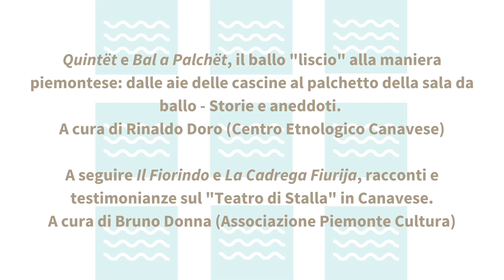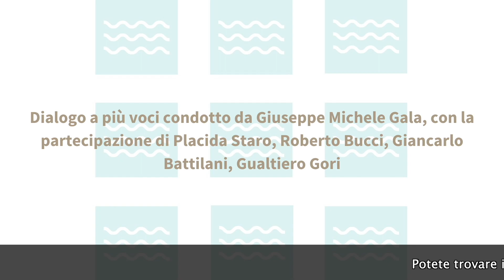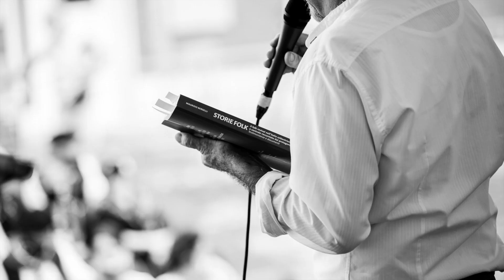LA BORGATA CHE DANZA - 29a edizione – domenica 19 settembre 2021 (Trailer)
LA BORGATA CHE DANZA - 29a edizione
Festival di strada di musiche della tradizione orale
Bellaria Igea Marina, 16-19 settembre 2021
Direzione artistica, Gualtiero Gori

“La natura a portata di mano”. Piccolo trekking lungo gli argini dell’Uso alla scoperta della natura più vicina a noi. A cura di Tommaso Campana.
“Tradizioni del Piemonte”: a cura di Rinaldo Doro (Centro Etnologico Canavese) e  di Bruno Donna e dell’Associazione Piemonte Cultura.
“È qui che si canta?”: Pranzo e canti estemporanei.
“Alla ricerca delle danze perdute, tra la valle del Cesano e quella del Conca” a cura di Thomas Bertuccioli, con la partecipazione di Giuseppe Michele Gala e l’Uva Grisa.
“La Romagna e i suoi balli: cos'è successo, per quali ragioni, dove stiamo andando”. Dialogo a più voci condotto da Giuseppe Michele Gala, con la partecipazione di Placida Staro, Roberto Bucci, Giancarlo Battilani, Gualtiero Gori.
Rinaldo Doro, Beatrice Piccolo e il gruppo "Lj Danseur dël Pilon": Musiche e balli del Piemonte.
Marinella Quadrelli presenta: “Aris” e “Milesia”, racconti e poesie. Dialoga con l’autrice Ambra Mandarancio.
L'Uva Grisa:  canti e musiche da ballo della Romagna.
Concerto sperimentale di musica intuitiva diretto da Fabio Mina: con una formazione orchestrale improvvisata composta dai suonatori dei gruppi presenti al Festival.

Video di Flavio Neri